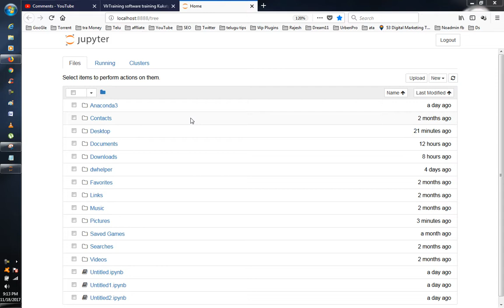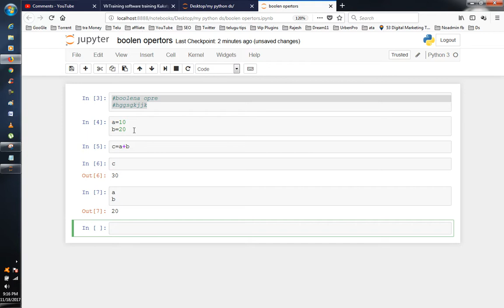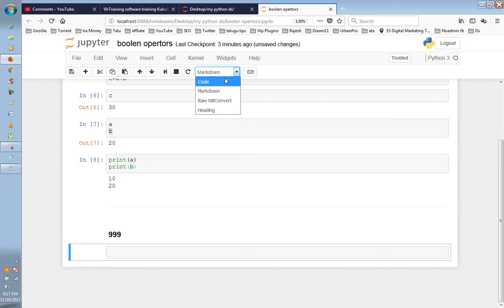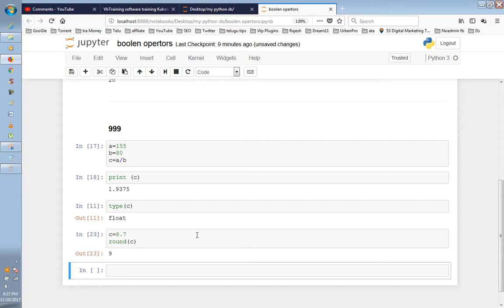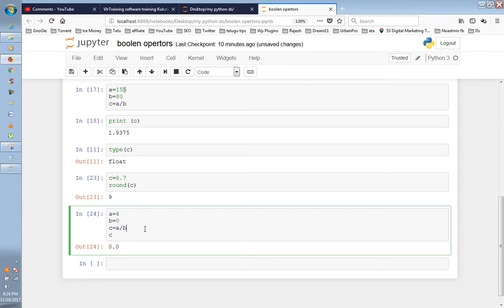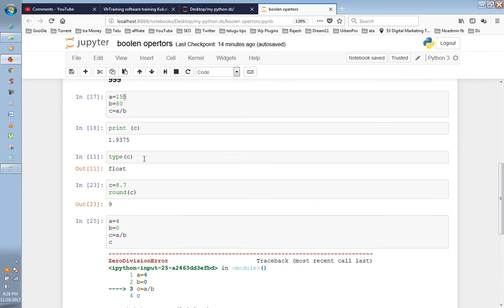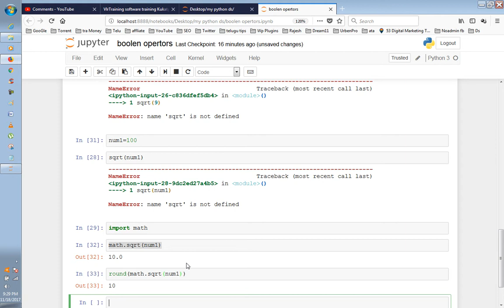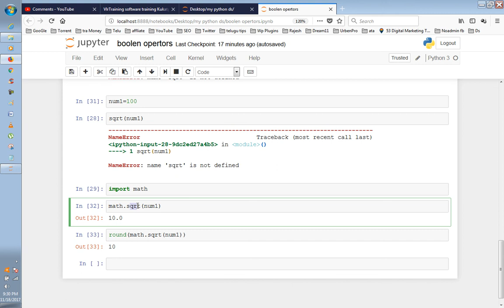What are the Main Boolean Operators in Telugu|Logical Operators in Python|VLR Training Class-04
Python Logical Operators Example. If both the operands are true then condition becomes true. If any of the two operands are non-zero then condition becomes true.

data science training python videos,
datacamp data science python,
intro to python for data science course by datacamp,